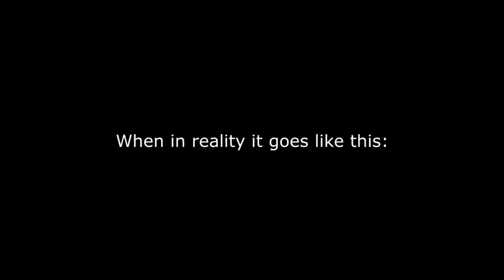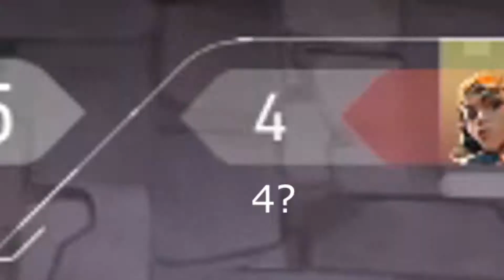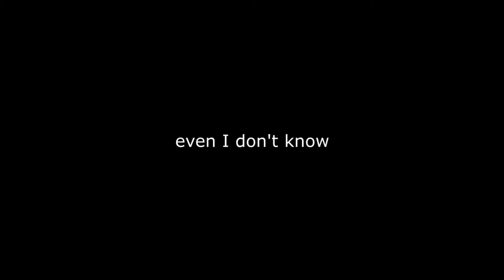Boosters in bronze? | VALORANT HIGHLIGHTS #4 (this video will not get recommended)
Why do people...EVEN BOOST IN BRONZE???

Join Snavy in his journey to get out of bronze. In this episode
he experiences the struggles of a bronze player. Will he able to overcome
this? Will he prevail? Continue watching to find out!
Socials:
Links:

to their owners.
My Setup:
- Mic: Rode Microphone
- Keyboard: EK37 Glory Red Switch
- Mouse: Logitech G402
- Tablet: Wacom CTL 490-L
- Headphones: JBL Quantum 400

My PC specs:
- Proc: Ryzen 5 3500G
- GPU: NVIDIA GTX 1070ti ZOTAC
- PSU: SeaSonic 650W Bronze
- RAM: 2xGSKILL DDR4 8GB
- STORAGE: 1TB Western Digital

Ignore the title I am trying to trick the algorithm (please help)